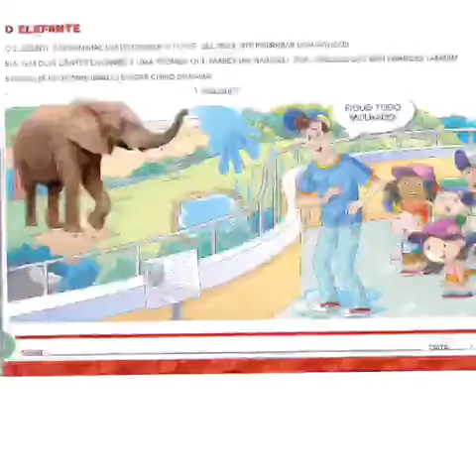Aula infantil 2 👉👉🏁02/09